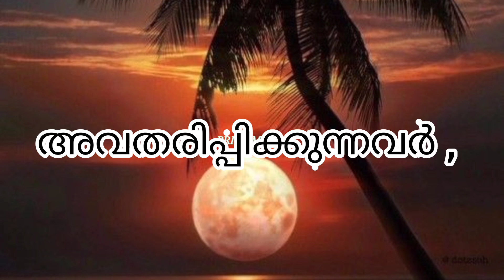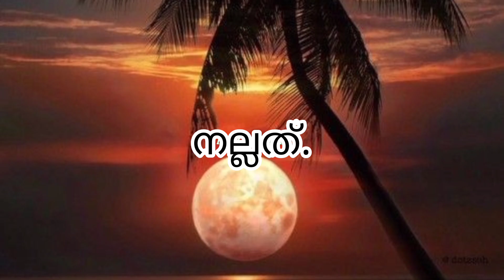23. ❤Malayalam Good night wishes | Good night status video | Quotes. part